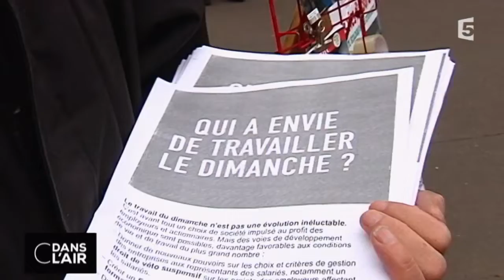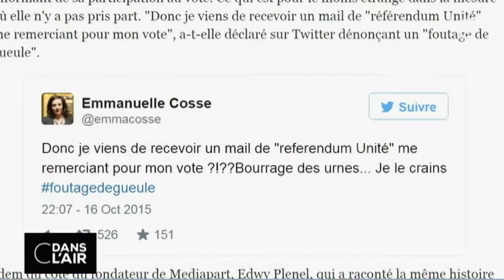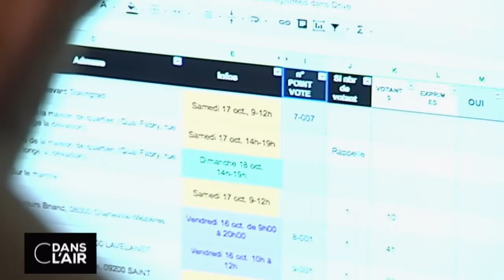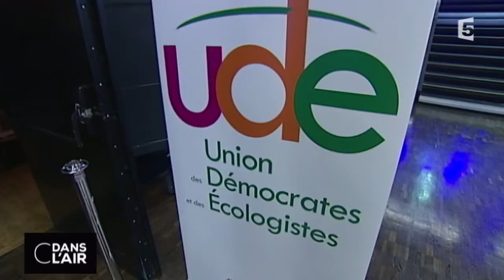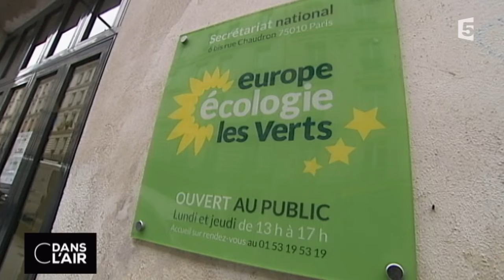C dans l'air du 19-10-2015 | LE REFERENDUM CAMBADELIS